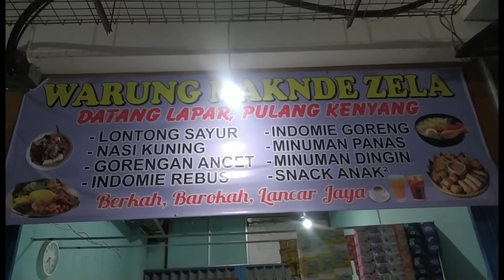jual 2 estalase murah cuma 350 kirim malam malam || rumah rusun persaki Daan Mogot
Selasa 9 Agustus 2022 kirim estalase dijual murah 350  ke rusun persaki Daan Mogot malam malam kirimnya